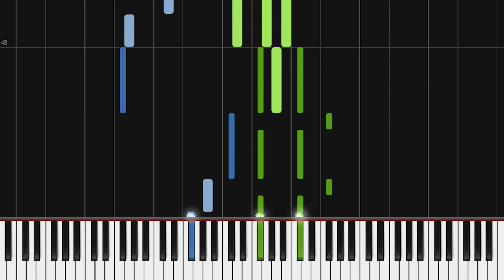Lonely by Justin Bieber & benny blanco | Piano Tutorial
Learn how to play Lonely by Justin Bieber & benny blanco on piano with this Synthesia piano tutorial! Enjoy 🎹❤️

This piano arrangement of Lonely is amazing to play! You can learn it with our Synthesia piano tutorial, or from The Theorist's sheet music at the top of the description.

Lyrics:
[Verse 1]

[Post-Chorus]
I'm so lo-o-o-onely
Lo-o-o-onely

[Post-Chorus]
I'm so lo-o-o-onely
Lo-o-o-onely
I'm so lo-o-o-onely
Lo-o-o-onely